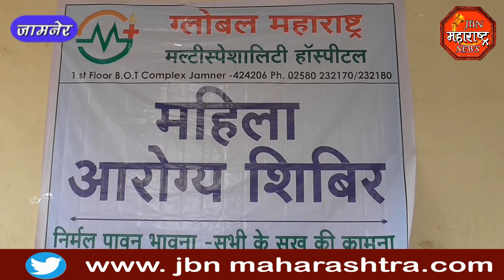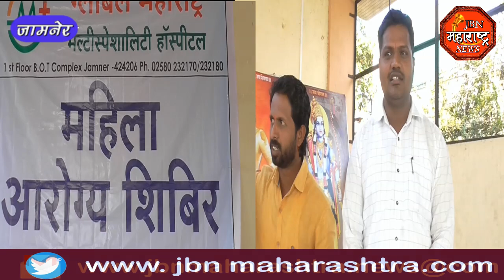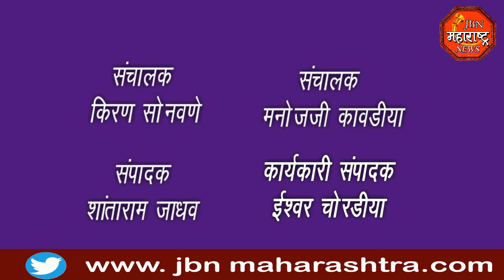jbn maharashtra news jalgaon